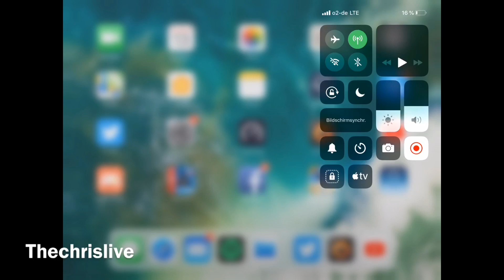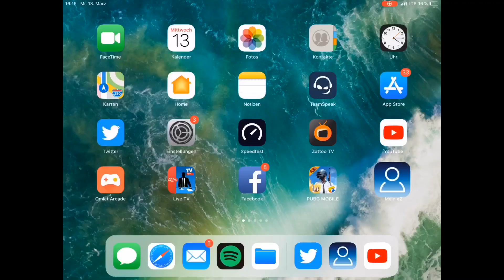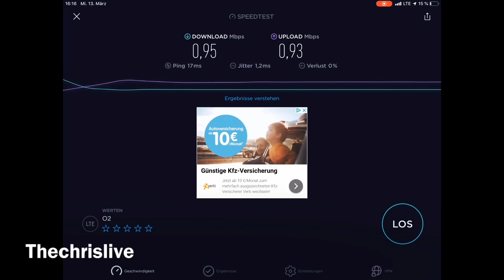o2 Free - Gaming möglich ?! (mit 1Mbit/s 3G / LTE)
Bei o2 Free hast zumeist guten Ping von ~40-60 , wirst du gängige Spiele wohl spielen können (PUBG o.ä) ist O2 Free gar kein Problem,

Danke fürs Anschauen und ggf. Teilen (:
Bester Mobilfunktarif o2 Free S  ⤵️
✗ ►► Hier gehts zum Angebot
Unlimited Tarif unter 12€ im Monat,
Jederzeit unbegrenzt: Video/Musik Streaming, Surfen, Spielen etc.Ohne Anschlusspreis ‼️🔥